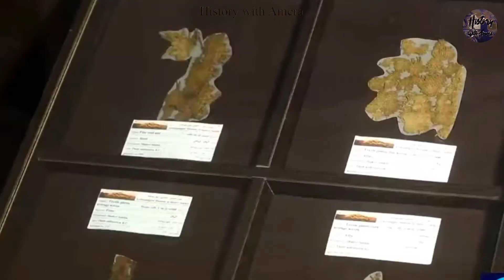History of Shahr e Sukhteh || History with Amera || S1E12 || Documentary of Shahr e Sukhta in U/H.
Shahr e Sukhta meaning burn city is an archaeological site of Bronze Age.It is located in Sistan and Baluchistan Province of Iran on the bank of Helmand River near the Zahedan - Zabol road.It was placed on the UNESCO World Heritage List in June 2014

Shahr e Sukhta

burn city

archaeological sites

Bronze Age

Helmand River

ancient city

شہر سوختہ